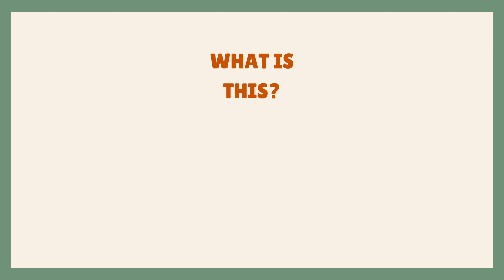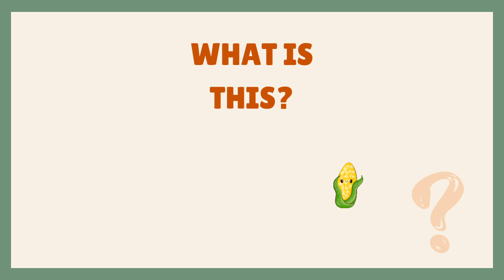vegetables vocabulary for Kids